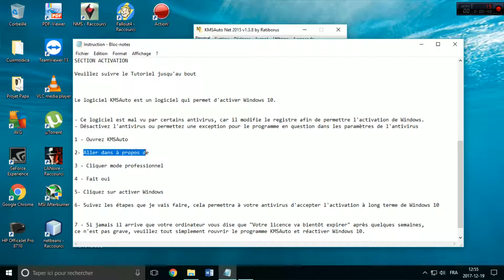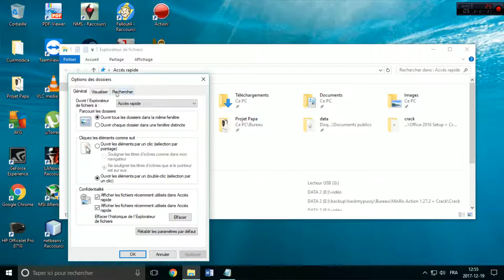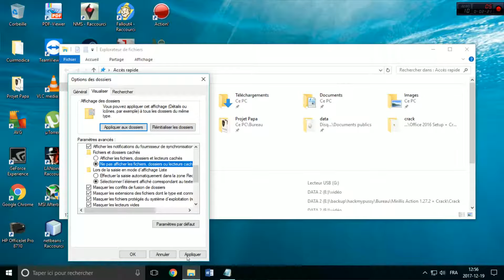Comment activer Windows 10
Comment activer Windows 10 facilement

Normal que votre ordinateur vous dise que le logiciel est infecter puisque le logiciel modifie la clé de registre. Ne vous inquietez pas il n'a aucun virus la preuve quand je l'analyse avec mon AVG il me dit qu'il est correct.